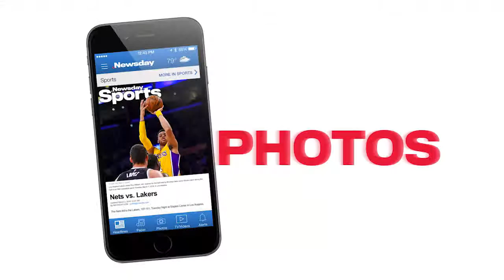Newsday Sports TV Spot. 30 secs